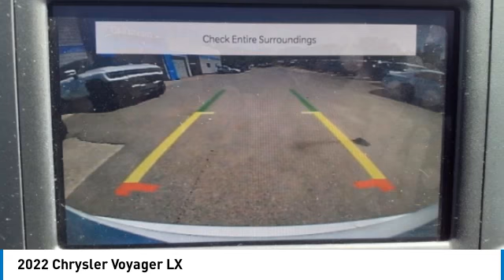2022 Chrysler Voyager P1917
2022 CHRYSLER VOYAGER Waldoboro, ME
Stock# P1917

Tucker Chevrolet
1340 Atlantic Highway

Check out this 2022 Chrysler Voyager LX. Its Automatic transmission and Regular Unleaded V-6 3.6 L/220 engine will keep you going. This Chrysler Voyager comes equipped with these options: TRANSMISSION: 9-SPEED 948TE AUTOMATIC (STD), QUICK ORDER PACKAGE 27E -inc: Engine: 3.6L V6 24V VVT UPG I w/ESS, Transmission: 9-Speed 948TE Automatic, ENGINE: 3.6L V6 24V VVT UPG I W/ESS (STD), BRIGHT WHITE CLEARCOAT, BLACK/ALLOY/BLACK, CLOTH BUCKET SEATS, BLACK SEATS, Wheels: 17  x 7  Aluminum, Wheels w/Silver Accents, Variable Intermittent Wipers, and Valet Function. Stop by and visit us at Tucker Chevrolet, 1340 Atlantic Highway, Waldoboro, ME 04572.